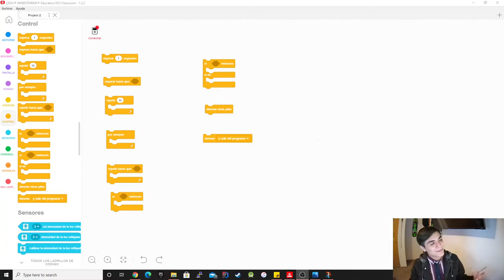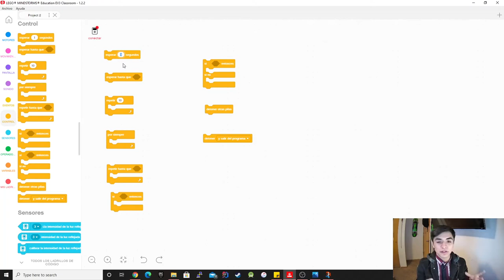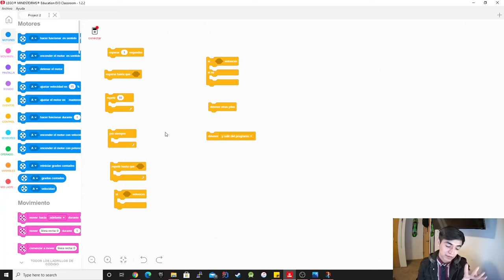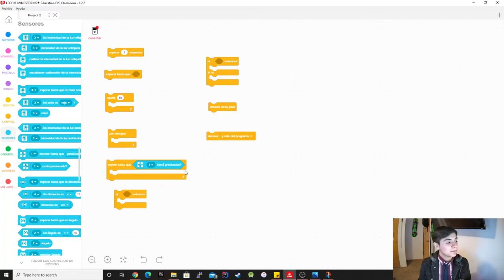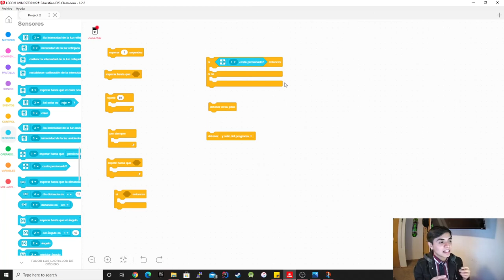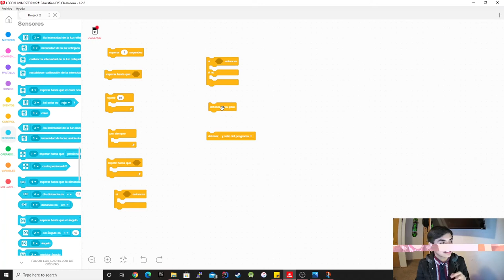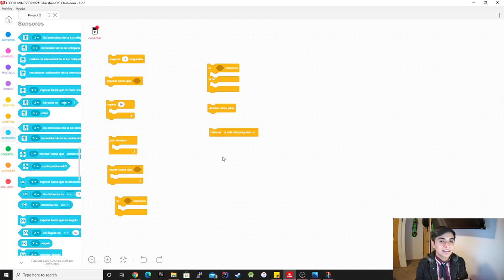Control Leccion (Español) EV3 Classroom